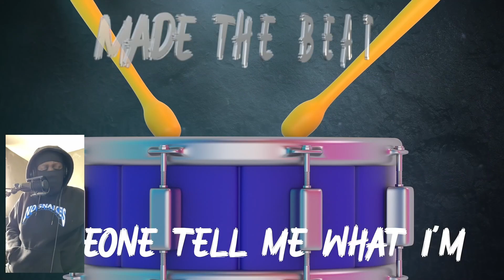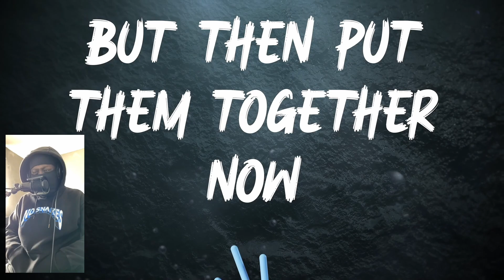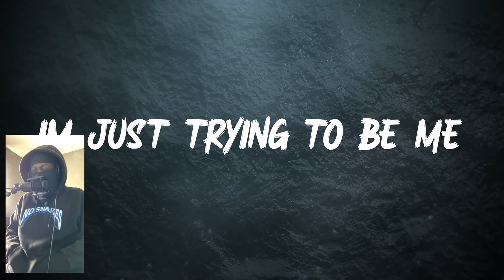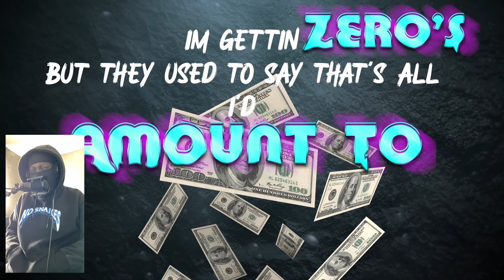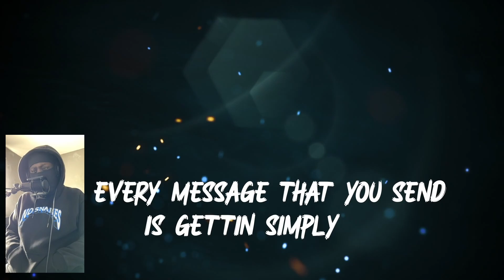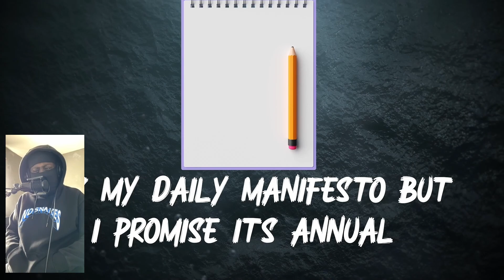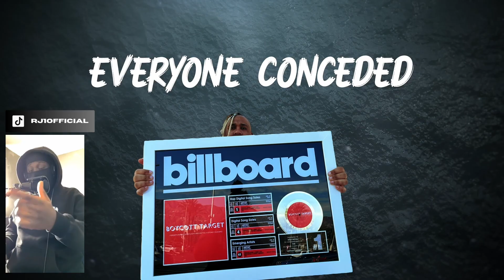UK Rapper Reacts To Nick Nittoli - "Motivation" (Official Lyric Video) [REACTION]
Intro: 0:00 - 0:18
Reaction: 0:18 - 5:46
Overall Thoughts: 5:46 - 6:52
Outro: 6:52 - 7:13
MY BRAND NEW DISCORD IS LIVE 🢃